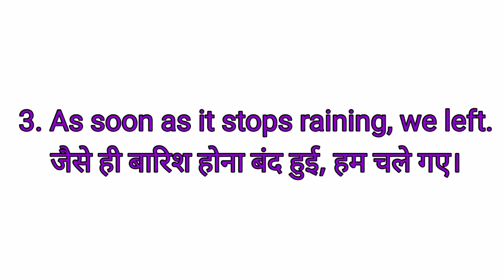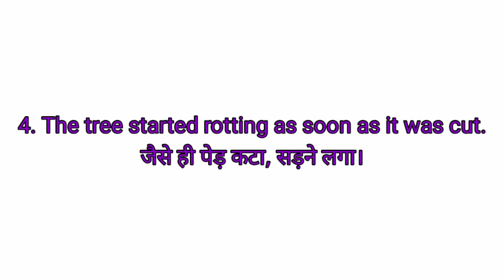Use Of As Soon As